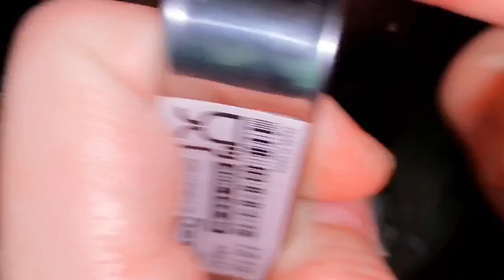松软可口的【健康蛋糕】无泡打粉 简单 egg white Simple Cake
这款蛋糕不但操作起来简单，而且不含泡打粉以及其他的添加剂，健康营养。

Ingredients
1/2 cup oil
1 cup flour
1/2 cup white sugar
1 yolk
1 egg
5 egg whites
1cup sugar powder
A few drops of vinegar

相关其他视频：
美味养颜的酒酿（醪糟）原来这么简单